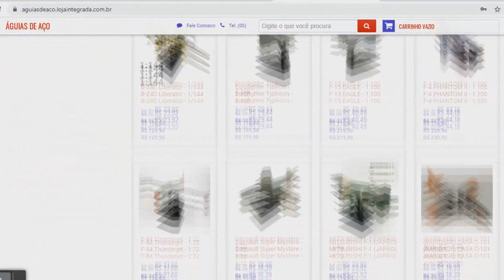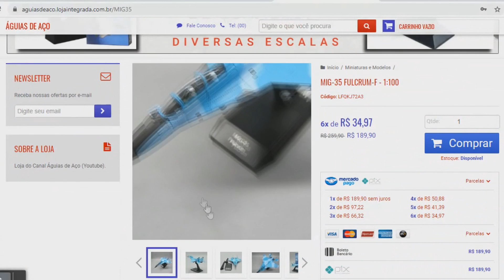"É invencível" - Como o MiG-31 se tornou o jato mais temido na Ucrânia?